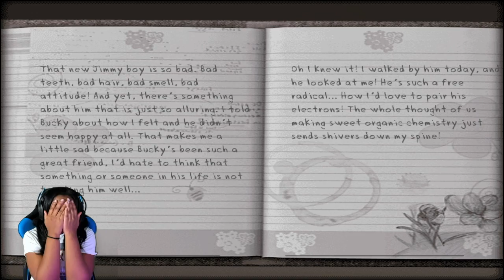EXCUSE ME SIR!! | Bully Episode 2 Gameplay!!!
In today's gameplay of Bully, I decided to keep going with the story on the classic mode, not the remastered, just because I want to keep the authentic feel of the game, and I find out that I'm truly for hire when it comes to anything involving money